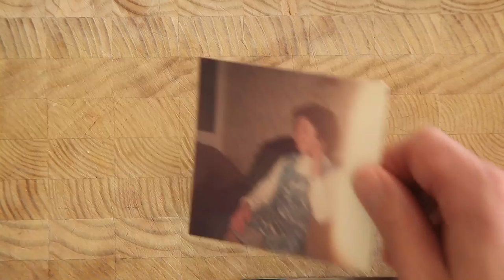Big Rock Brewery “Well Crafted”: Chef Paul McGreevy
Meet Chef Paul McGreevy, Corporate Chef at Craft Beer Market. He’s a disciplined expert who knows craft beer just as well as his craft. Here, Chef Paul spills the beans (literally) on the unique family recipe that ignited his culinary passion, and puts a delicious new twist on a traditional dish. On October 22, 2014, Chef Paul will pair his own nano-brewed Big Rock beer with his favourite dish, and share his culinary creation with a handful of VIP guests at an intimate event we’ve called The Copper Kettle Derby.